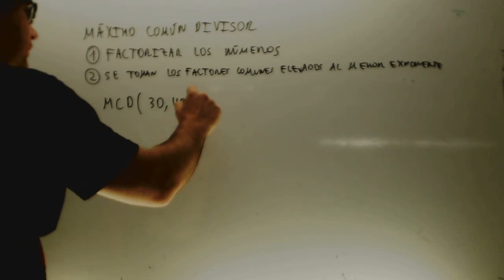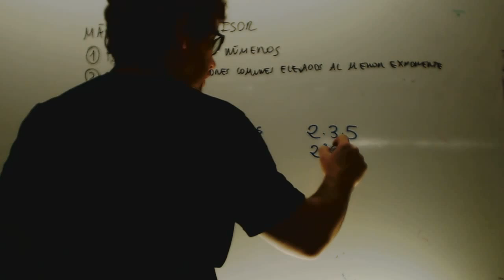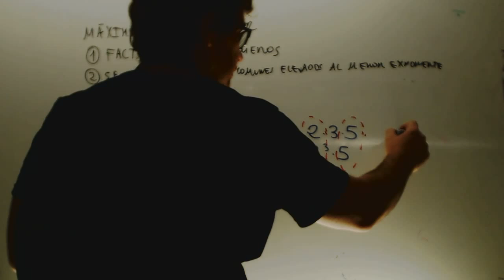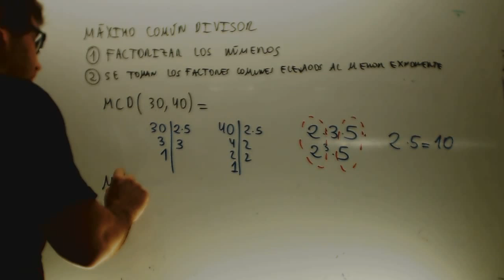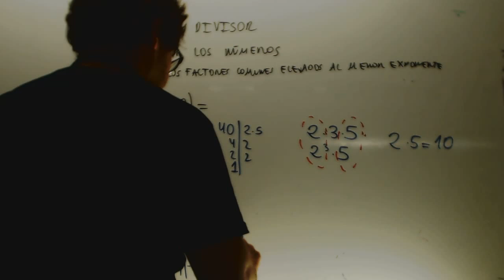Maximo Comun Divisor Ejemplos Matematicas 1 ESO Academia Usero Estepona